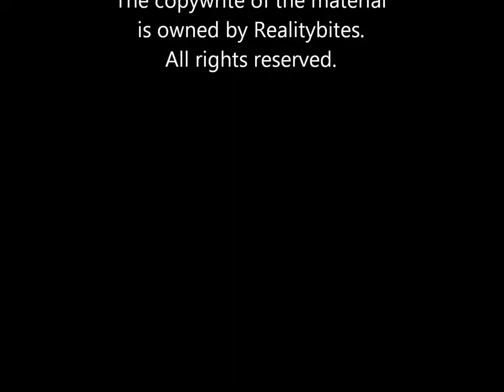Wolfgang the Number One Bayern Munich Fan and the Christmas Story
Broadcast from Christmas Day 2013.
A tale of Wolfgang the Number One Bayern Munich Fan, his love of Bradford City 'The Bantams' and his pondering on the Shepherds and the Christmas story.